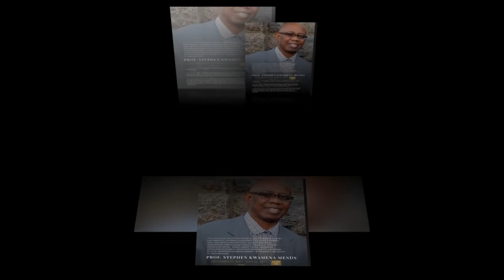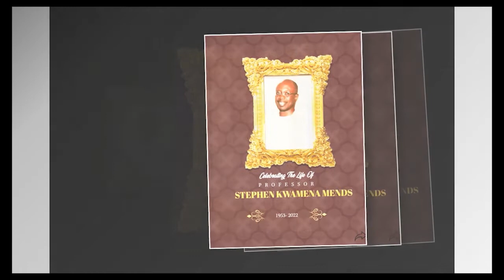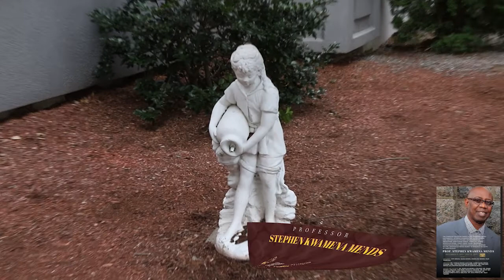VIEWING & BURIAL SERVICE OF LATE PROFESSOR STEPHEN KWAME MENDS, RI USA